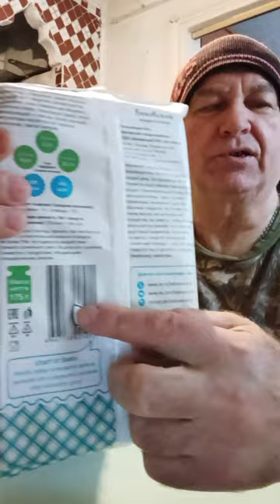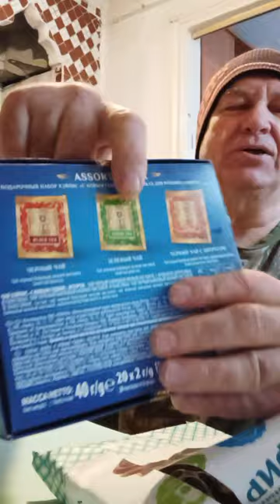На десерт чай зелёный с зефиром глазированным из посылки.